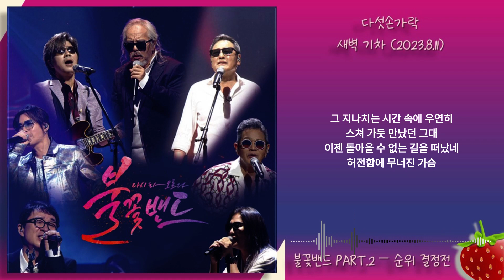1시간-다섯손가락 – 새벽 기차(불꽃밴드 PART.2 순위 결정전)(2023.8.11.)-가사(Lyrics)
해지고 어두운 거리를 나 홀로 걸어가면은
눈물처럼 젖어 드는 슬픈 이별이
떠나간 그대 모습은 빛바랜 사진 속에서
애처롭게 웃음 짓는데
그 지나치는 시간 속에 우연히
스쳐 가듯 만났던 그대
이젠 돌아올 수 없는 길을 떠났네
허전함에 무너진 가슴
희미한 어둠을 뚫고 떠나는 새벽 기차는
허물어진 내 마음을 함께 실었네
낯설은 거리에 내려 또다시 외로워지는
알 수 없는 내 마음이여